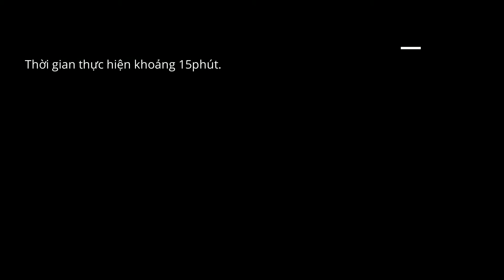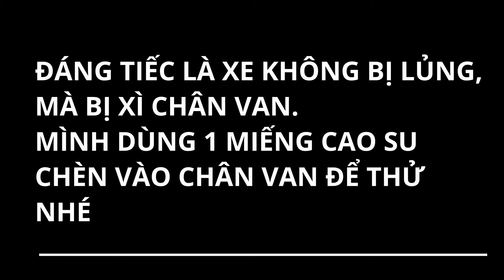Tự vá xe tay ga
CÁCH VÁ XE KHÔNG RUỘT

- Dụng cụ chuẩn bị:
1. Một xô nước xà phòng, cọ quét
2. Một bộ dụng cụ vá dùi. ( Gồm 1 cây tạo lỗ, 1 cây rút dây, dây cao su non)
3. Dụng cụ tháo đầu van lốp.
4. Bơm khí nén.
- Các bước thực hành.
1. Bơm căng bánh xe.
2. Thử xà phòng để tìm vết lủng.
3. Mở van xì hơi lốp
4. Dùng dùi số 1 tạo lỗ cho rộng ra.
5. Dùng dùi số 2 kẹp dây cao su, và nhét vào lỗ thủng.
6. Bơm lại bánh xe. Thử nước xà phòng.
Thời gian thực hiện khoảng 15phút.